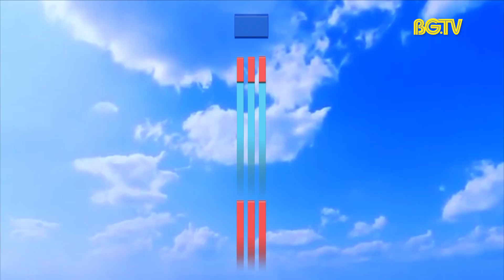Dự báo thời tiết ngày 28-10-2023